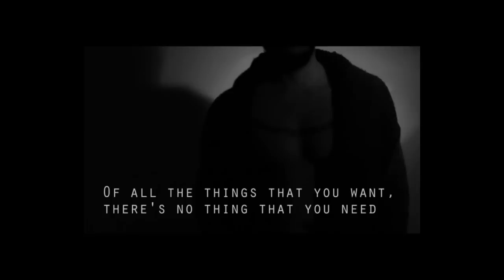"Do you hate him?" official lyric video - DDed Star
"Do you hate him?"- DDed Star
Voc: Angel Kasparyanov
Guitars: Angel Kasparyanov
Drums: Lachezar Georgiev
Bass; Hristo Minchev
Recorded at Studio 42 Plovdiv, 2015